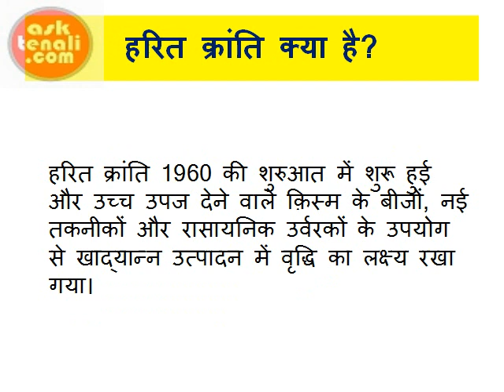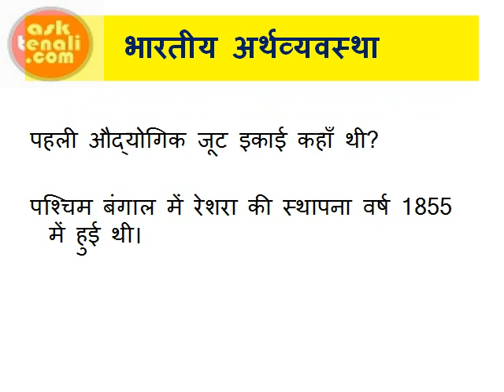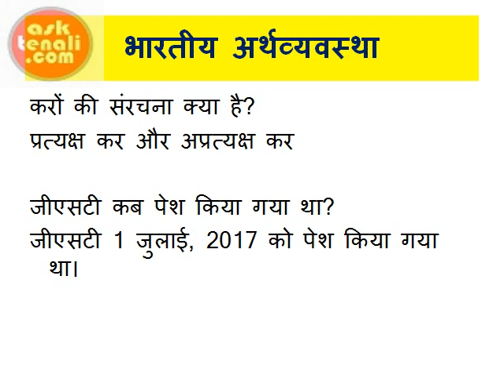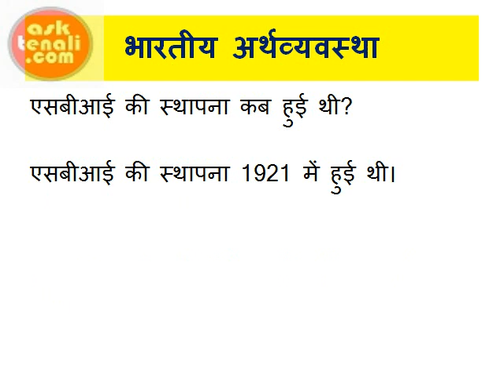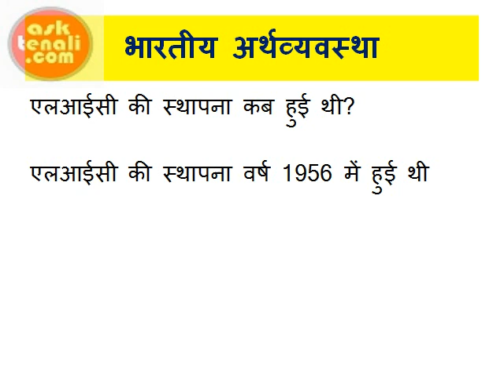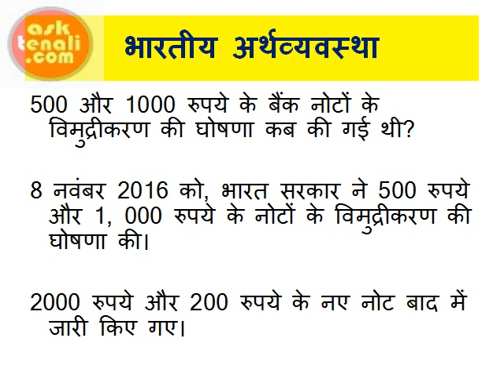भारतीय अर्थव्यवस्था प्रतियोगी परीक्षाओं के लिए सुपर फास्ट रिवीजन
भारतीय अर्थव्यवस्था

भारतीय अर्थव्यवस्था, बैंकिंग आईबीपीएस पीओ लिपिक बीमा, रेलवे यूपीएससी एसएससी सीटीईटी एनडीए, सीडीएस आरआरबी परीक्षा, अन्य प्रतियोगी परीक्षाओं के लिए सुपर फास्ट रिवीजन

पंचवर्षीय योजनाएँ क्या हैं?

हरित क्रांति क्या है?

भारत में हरित क्रांति का श्रेय किसे दिया जाता है?

लोहा और इस्पात उद्योग

भारत में प्रथम इस्पात उद्योग कहाँ स्थापित किया गया था?

निजी क्षेत्र में पहला बड़े पैमाने का इस्पात संयंत्र कौन-सा था?

पहली सार्वजनिक क्षेत्र की इस्पात इकाई कौन-सी थी?

भारत में सार्वजनिक क्षेत्र के इस्पात संयंत्र कहाँ हैं?

जूट उद्योग

पहली औद्योगिक जूट इकाई कहाँ थी?

भारत में पहला तेल कुआँ कहाँ था?

ओएनजीसी की स्थापना कब हुई थी?

करों की संरचना क्या है?

जीएसटी कब पेश किया गया था?

भारतीय रिजर्व बैंक क्या है?

आरबीआई के कार्य क्या हैं?

एसबीआई-भारतीय स्टेट बैंक क्या है?

एसबीआई की स्थापना कब हुई थी?

एसबीआई को मूल रूप से किस नाम से जाना जाता था?

एसबीआई का राष्ट्रीयकरण कब किया गया था?

सार्वजनिक क्षेत्र का सबसे बड़ा वाणिज्यिक बैंक कौन-सा है?

एसबीआई-भारतीय स्टेट बैंक।

SBI की पहली महिला चेयर पर्सन कौन हैं?

बैंकों का राष्ट्रीयकरण किस वर्ष हुआ था?

एलआईसी क्या है?

एलआईसी की स्थापना कब हुई थी?

LIC का प्रधान कार्यालय कहाँ स्थित है?

सेबी क्या है?

SEBI सेबी की स्थापना कब हुई थी?

सेबी क्या करता है?

सेबी स्टॉक एक्सचेंजों का नियामक प्राधिकरण है।

500 और 1000 रुपये के बैंक नोटों के विमुद्रीकरण की घोषणा कब की गई थी?

धन्यवाद